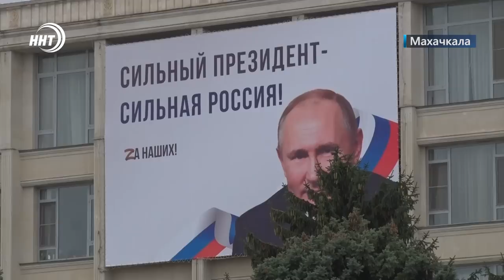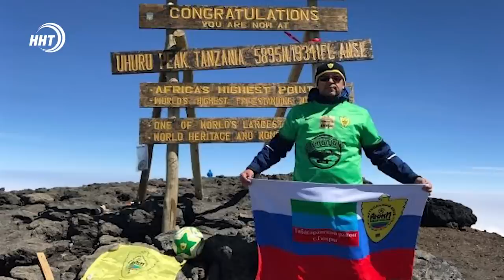Новости Дагестана за 7.10.2022 год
Помощь приветствуется, особенно в трудную минуту. Очередной гуманитарный груз доставлен из Дагестана в Запорожскую область.

Шьем для мобилизованных. В Дагестане приступят к производству целевой помощи для отбывающих в зону СВО.

Год борьбы за право быть лучшим. Мини-футбольный клуб «Гоготль» стал победителем чемпионата Шамильской районной лиги.